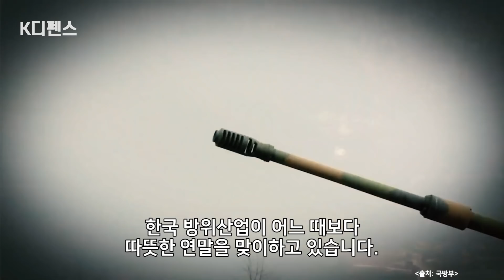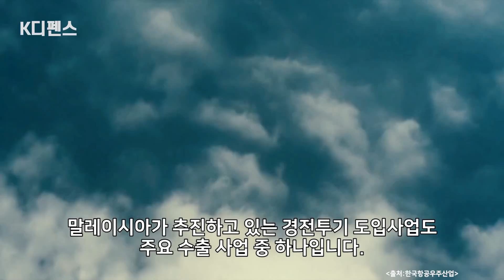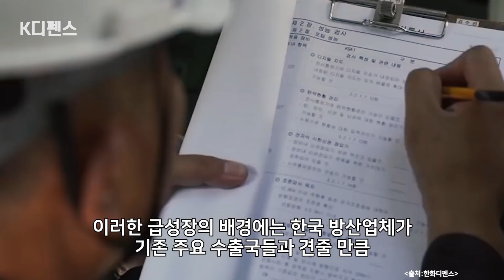[K디펜스] "韓 필살기 뭔가 다르다” '특급수출’ 650% 껑충 / 머니투데이방송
한국 방위산업이 어느 때보다 따뜻한 연말을 맞이하고 있습니다. 해외에서 잇따른 수주에 성공하면서인데요. 얼마 전 호주에서 들려온 낭보가 대표적인 사례입니다. 호주군은 한화디펜스의 K9 자주포 30문과 K10 탄약운반장갑차 15대를 도입하기로 했습니다. 그 규모는 1조원에 달합니다.

아나운서: 선소연
영상콘텐츠: 강주희
기사콘텐츠: 박지은
기획: 강인형
총괄: 정미경
제작: MTN 머니투데이방송